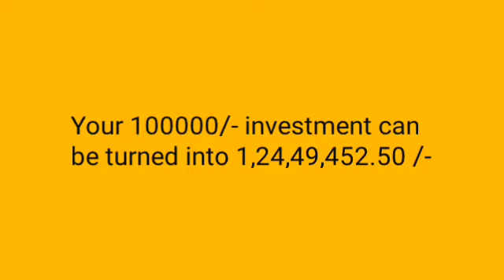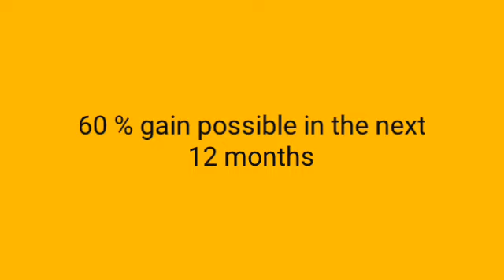High growth company. High CAGR of stock#stockmarket